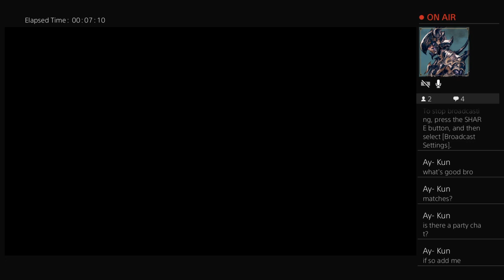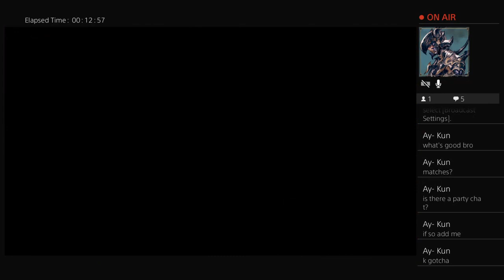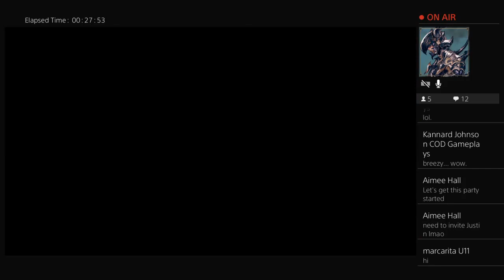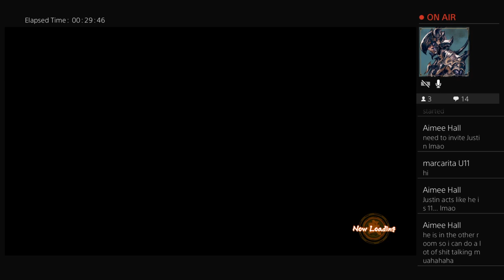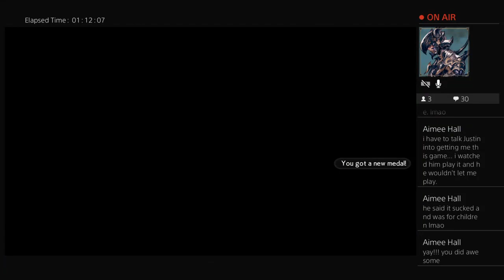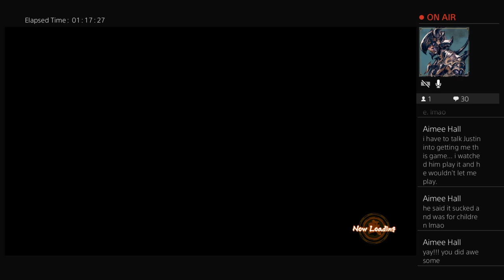Revival of A Warrior (Super Sayian Bardock)Fighter Z Gameplay OVER 9000!!!!!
Always strive to be the best